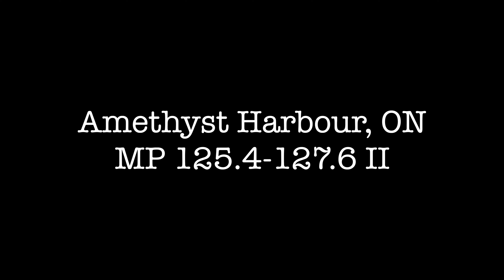CNoR/CN-Kinghorn (Dorion) Subdivision MP 125.4-127.6 II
Video of the former Canadian Northern Railway/CN-Kinghorn (Dorion) Subdivision (MP 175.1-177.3) at Amethyst Harbour, ON. Features the grade east of Sibley/Amethyst Station with twin culverts, embankments and a telegraph pole.

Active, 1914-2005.